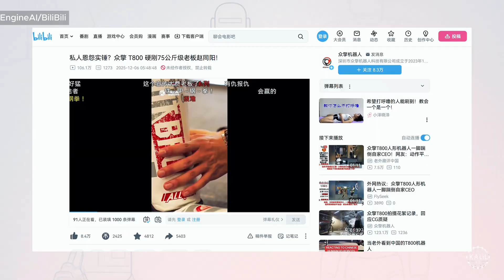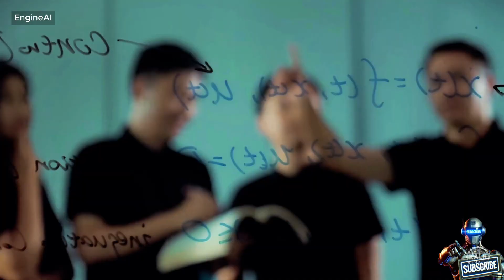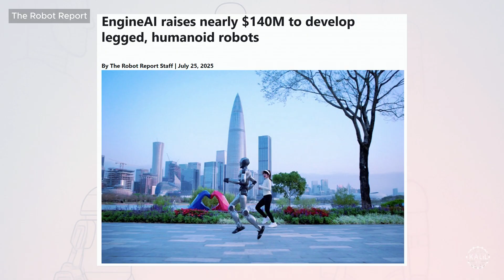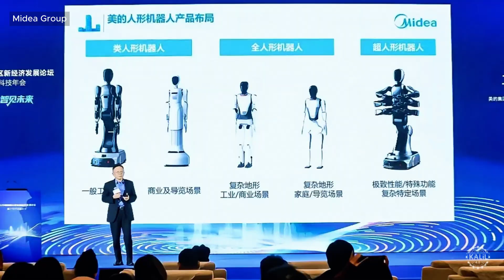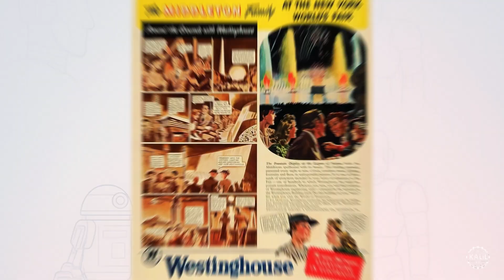China's AI Robots Cross the Line: EngineAI T800 Kicks Creator, Midea Humanoid Robot with 6 Arms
The founder and CEO of EngineAI just took a robot kick to the chest in an attempt to prove the Shenzhen startup’s new T800 humanoid is real. Meanwhile, the home appliance manufacturing giant Midea is pushing what it calls the world's first six-armed super-humanoid robot into the industrial workforce.

EngineAI shared footage of Zhao Tongyang falling down the ground from several angles a week after formally launching its buzzy new humanoid that’s inspired by the iconic synthetic human from The Terminator series. The kick knocks the founder to the ground while the robot maintains its balance and strikes a celebratory pose. Without his protective gear, the blow likely would have broken several ribs and caused potentially life-threatening injuries to internal organs.

According to EngineAI, the T8000 stands 173 cm (5 feet 8 inches), which is slightly shorter than the reported height of the prototype the startup showcased during the 2025 World Robot Conference (WRC) in Beijing. Weighing 75 kg (165 lbs), the robot features a magnesium-aluminum alloy exoskeleton, 29 degrees of freedom (DoF), and three-fingered hands with 7 DoF each. It’s noticeably shorter than the movie T800 which is 203 cm (6 feet 7 inches